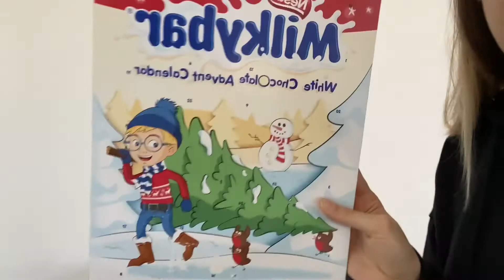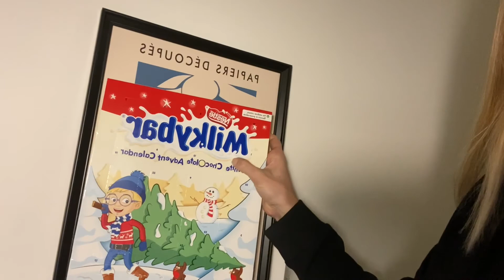VLOGMAS DIA 1: Estudiar en Inglaterra, todo lo que tenes que saber.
VLOGMAS DIA 1. Cada dia de Vlogmas en el que no haya mucho que mostrar, les voy a responder sus preguntas sobre vivir, estudiar y mudarse a UK! Déjenme en los comentarios sus preguntas y todos los días voy a elegir una y a hablar del tema. Saludos a todos!